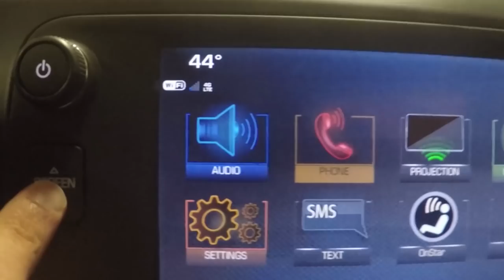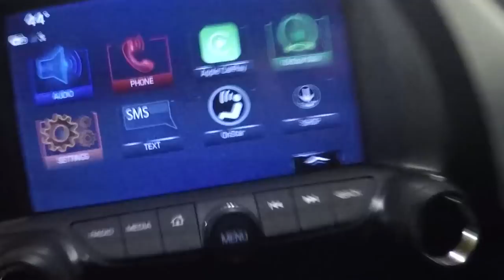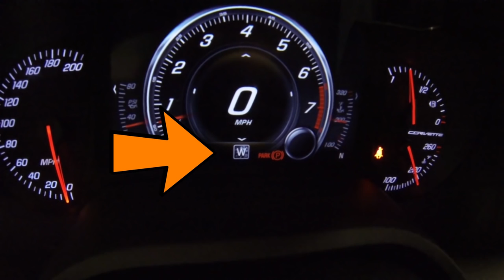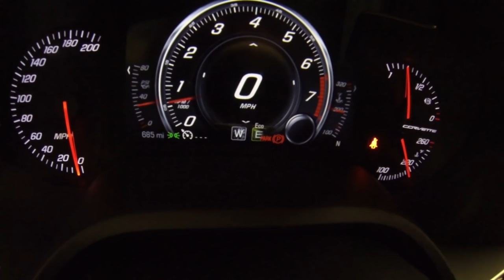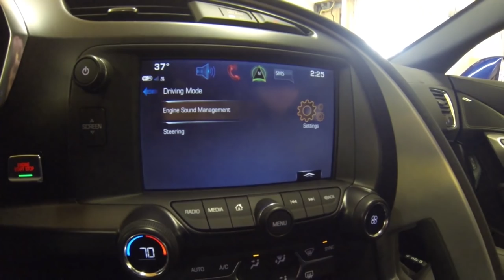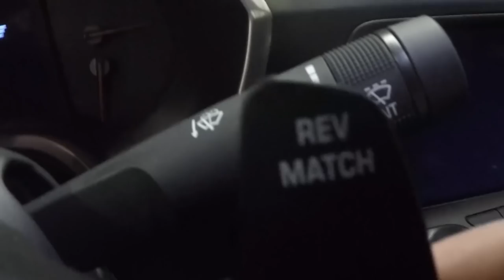We bought a 2017 Corvette C7 Stingray - Admiral Blue - 460hp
Hey guys. So Pete decided that he couldn't hold out any longer and caved in. He what started out as an innocent day test driving cars turned into the most expensive item of his life. CURSE YOU NICE WEATHER IN NJ IN THE MIDDLE OF FEBRUARY

Usually car dealers are harmless because Pete typically is good at convincing himself that he doesn't need to spend money, but Kerbeck managed to hook him.

He purchased a 2017 Admiral Blue C7 Vette. (Whoops)

Canon R6
Canon RF 24-70mm F2.8 L is USM Lens

Canon 80D Camera Body
Sigma 18-35mm F1.8 Art DC HSM Lens for Canon

Race clips shot using GoPro

🔊 Audio:
Lapel Mic

Zoom ZH1 H1 Handy Portable Digital Recorder:

💡 Lighting:
Genaray Flood Light
Genaray Softbox

Newer Ultra High Power Video Light

Thank you to all of our fans and subscribers for supporting us on our journey!